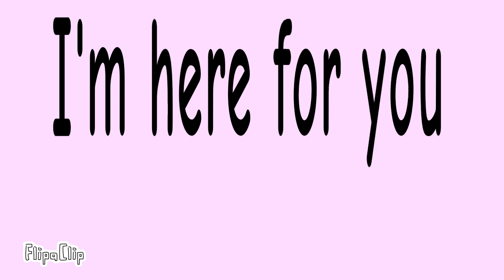GIfto for lemon!!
Sorry for changing the titles when I made gifts for you, It was 7  months ago, sorry